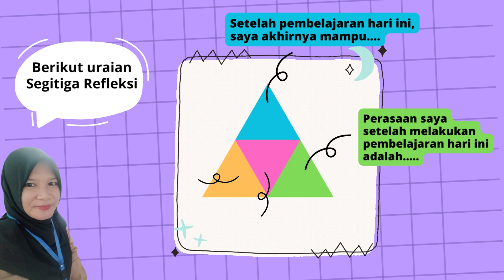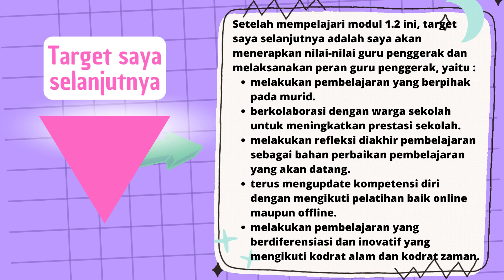JURNAL REFLEKSI MODUL 1.2 NILAI GURU PENGGERAK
jurnal refleksi modul 1.2 saya buat dengan menggunakan model segitiga refleksi